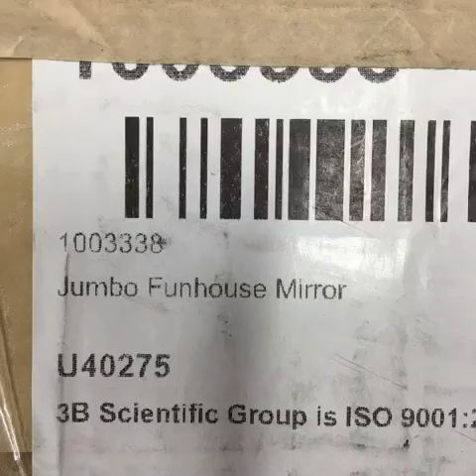How to make a funhouse mirror DIY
This video shows how we made three funhouse mirrors using flexible mirror and styrofoam. We bought one roll and cut into three equal pieces.
link for mirror